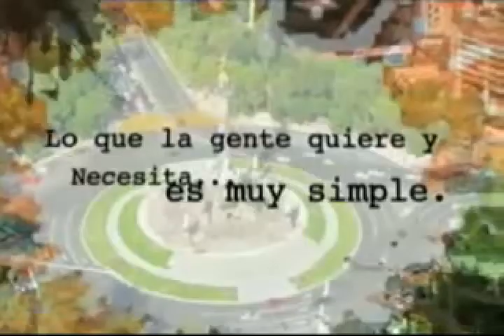TEMAS 5 SEPTIEMBRE 12 0